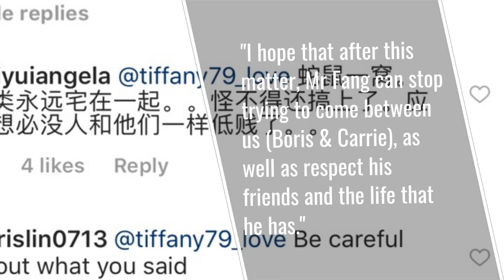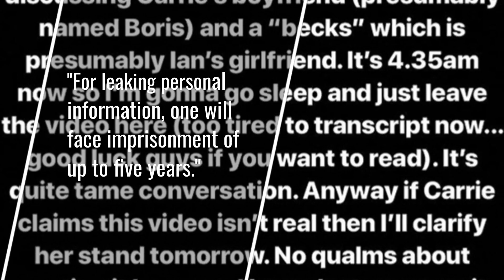Carrie Wong’s boyfriend Boris Lin warns Ian Fang to stop coming between them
Boris Lin released the following statement -

"Seeing how things have turned out, it is my duty to let everyone know,  I feel that I wasn’t with my other half when she needed me. I have not done enough, and I have not done well, for my other half.

Mr Fang and my other half have been good friends all along, and they often speak in jest, sometimes using words that are unfiltered and candid.

On this matter, I feel that besides some of Mr Fang’s bolder speech and actions, my other half has done nothing wrong.

I hope that after this matter, Mr Fang can stop trying to come between us, as well as respect his friends and the life that he has.

Thank you to the members of the public for their concern. Your support is our biggest source of motivation to continue this journey.

This case has now become a matter for the law, and I’m afraid those found guilty of disseminating the videos will be sentenced to imprisonment of up to two years. For leaking personal information, one will face imprisonment of up to five years.

We feel bad for wasting so much of the media’s resources. Thank you for Mediacorp’s help, and once again, thank you for everyone, we are doing well.

To remind everyone, those who spread and make statements that are defamatory will also face imprisonment of up to a year.

For spreading such nature of texts and images, the jail term can go up to two years.

Hope that this matter can come to rest now.

Lastly, thank you Lawrence for your understanding.
Thank you everyone for your concern."